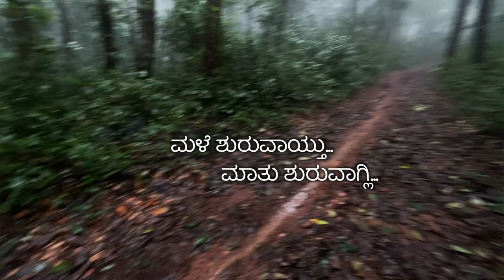Dangerous Water Crossing! - ಕೈ ನಡುಕ ಬಂತು! - Exploring The Less Explored Uttara Kannada - AnnyArun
That was one of the riskiest water crossing I have done. I realised the danger the moment I got in. I could feel the pressure of water swiping below the tyres and the force it is pushing the bike!

You can find AnnyArun/GoPro Man in below social medias :)